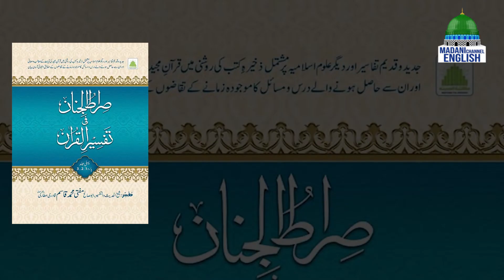Self Reformation Ep#62 | Topic : Hard-Heartedness | Madani Channel English